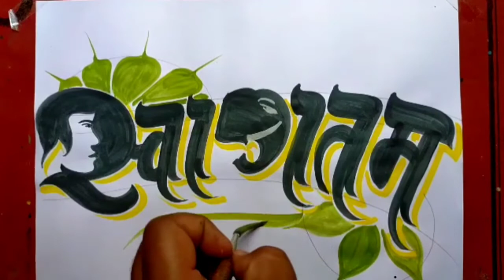स्वागतम लिखना सीखें Marriage art 2020, Marriage art painting, Wedding art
नमस्कार दोस्तों
             इस विडियो में मैंने वाटर कलर से पेंटिंग बनाना सिखाया है उम्मीद करता हूं कि इस वीडियो से आप लोगो को काफी मदद मिलेगी
                                धन्यवाद

Deep art madhuban
शादी विवाह में पेंटिंग कैसे करें
विवाह पेंटिंग वीडियो
विवाह की पेंटिंग
विवाह पेंटिंग
Marriage art
Marriage art design
Indian wedding painting
Shaadi wall painting
Marriage art 2020
Marriage art painting
Wedding art
Wall design